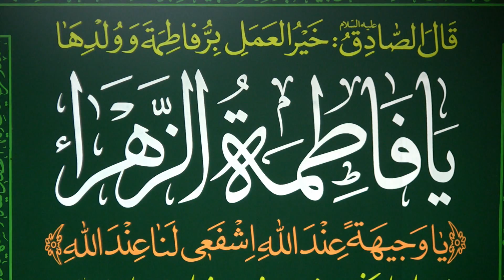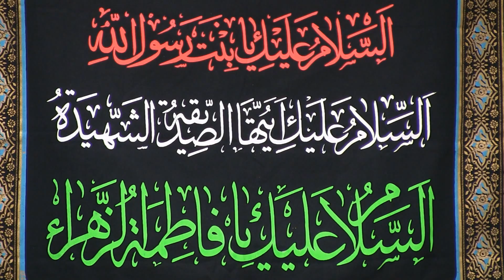Ziyarat Al-Zahra - زيارة الزهراء - الحاج فؤاد نحلة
Ziyarat Sayeda Fatimah Al-Zahra (A.S.) recited by Brother Foad Nahla in Imam Hussain Charitable Foundation, Montreal, Quebec, Canada - زيارة السيدة فاطمة الزهراء سلام الله عليها بصوت الاخ الحاج فؤاد نحلة في مؤسسة الامام الحسين الخيرية في مونتريال كندا